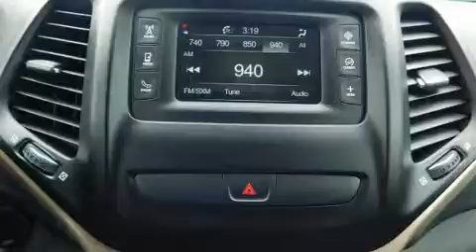2018 Jeep Cherokee Latitude in Chesapeake, VA 23320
Southern Chrysler Jeep Greenbrier
1414 South Military Highway

You can expect a lot from the 2018 Jeep Cherokee. Under the hood you'll find a 4 cylinder engine with more than 170 horsepower, providing a smooth and predictable driving experience. Four wheel drive allows you to go places you've only imagined. Jeep prioritized practicality, efficiency, and style by including: heated seats, tilt steering wheel, power windows, remote keyless entry, a roof rack, rear wipers, and more. With high intensity discharge headlights illuminating your path, you'll always appreciate maximum visibility. Audio features include an AM/FM radio, and 6 speakers, enhancing the audio experience throughout the interior. Jeep ensures the safety and security of its passengers with equipment such as: head curtain airbags, front and rear side impact airbags, traction control, brake assist, anti-whiplash front head restraints, ignition disabling, and 4 wheel disc brakes with ABS. With electronic stability control supplementing mechanical systems, you'll maintain precise command of the roadway. Our aim is to provide our customers with the best prices and service at all times. Please don't hesitate to give us a call.